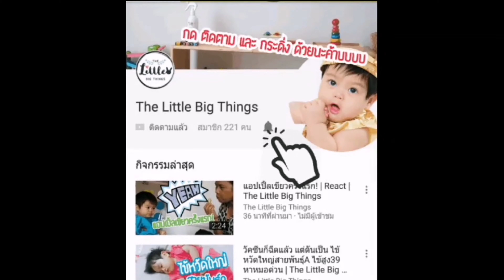วิธีล้างจมูกด้วยน้ำเกลือ ง่ายๆ สำหรับเด็ก : แนะนำอุปกรณ์และวิธี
และแล้ว น้องปุณณ์ ก็ยอม ล้างจมูก เองโดยไม่งอแงแล้วค่ะ วันนี้แม่เมเลยพามาออกกล้องให้แม่ๆได้ดูกันว่า วิธีล้างจมูกและอุปกรณ์มีอะไรบ้าง ล้างจมูกด้วยน้ำเหลือ ไม่ยาก แค่ต้องรอให้น้องพร้อมก่อนค่ะ

📌มีคำถาม Inboxมาในเพจได้นะคะ